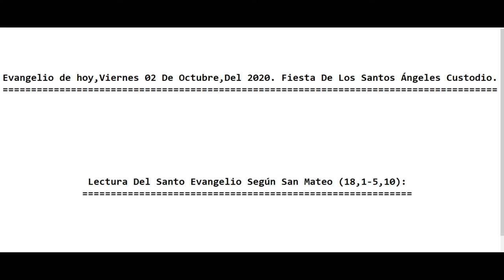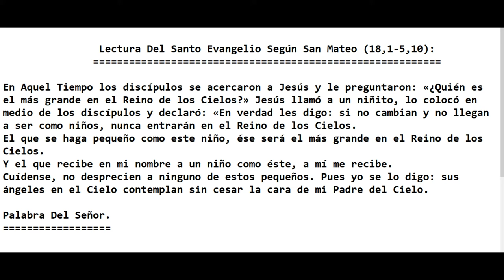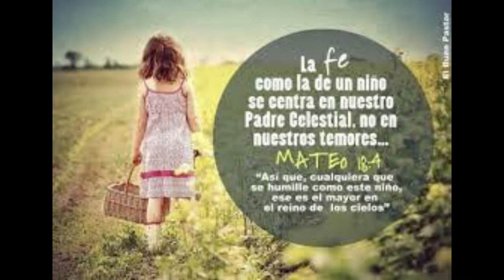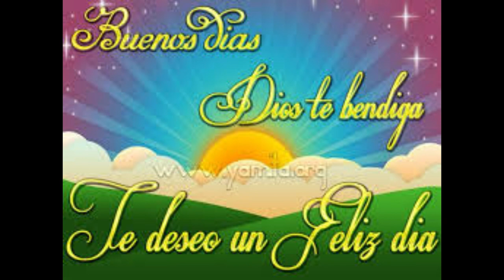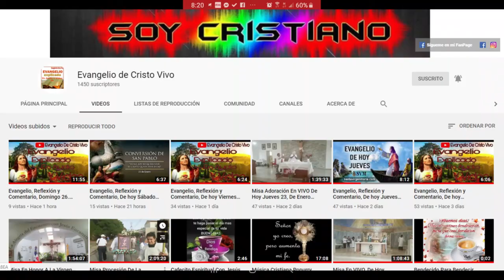Evangelio de hoy Viernes 02 De Octubre Del 2020. Fiesta De Los Santos Ángeles Custodio. (P. Alberto)